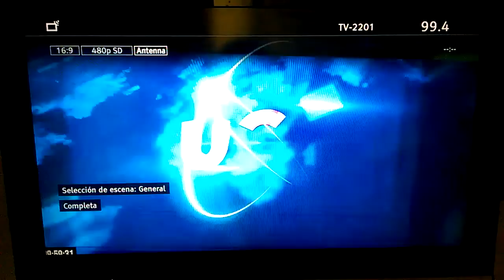DTV: UCI TV 2201 TDT.[ Banda UHF ].Perú-Lima. (Lima-Oeste). Chorrillos. (TV-2201). Multiplex. (ID).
DTV: UCI TV 2201 en TDT. C-99.4 "Sistema Digital ISDB-T".Lima-Perú.
( Rec- 17 Noviembre 2021 ). Estación de TDT,  Recibida en Lima-Sur, Perú.
"La Misma Programación de UCI TV Canal 18.1". (Canal 45 UHF en TDT).
(Rec -4).

Estación de Televisión: UCI TV
DTV: Digital Television. ( Televisión Digital ).
TDT : Televisión Digital Terrestre.
Sistema Digital : ISDB-T ( Sistema Japones ).

Banda: UHF.
Channel: 45UHF.
Frecuencia: ___ MegaHertz.
ID Locutora: " UCI un Canal Inteligente. ".
ID Logo: UCI TV.
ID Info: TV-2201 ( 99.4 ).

Estación de TV: Informativa, Musical.
TX: Morro Solar-Chorrillos. ( Lima-Oeste ). Lima, Perú.
Power: __ kW. ?
Date: 17 de Noviembre 2021 Hora Local: 09:59 minutos. (am).

TV RX: Sony LCD KDL-32EX405.
Ant.: Dipolo.
QTH: Lima-Sur, Lima Perú.
Recording: Fono Nokia Lumia :::

Comentarios: Canal UCI TV, Canal 99.4 TDT en Banda de UHF.
Nuevamente Canal 45 UHF Ahora en DTV Activo en Lima, Perú.
Ademas También con Los Canales Multiplex; Mux. (Subcanales.